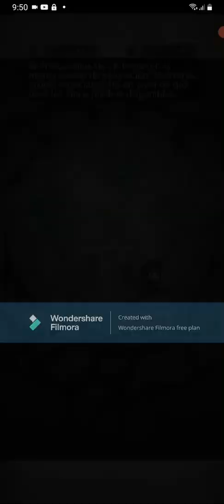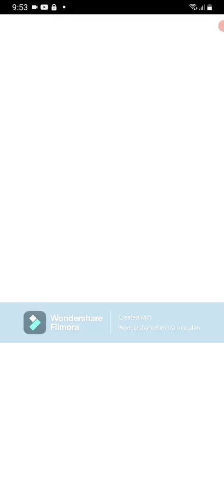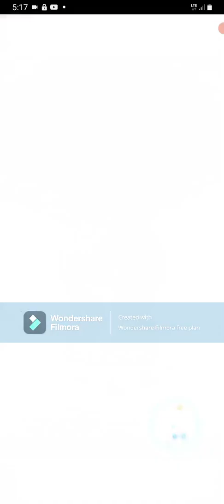Fire Emblem Heroes Parte 890 Gacha Session